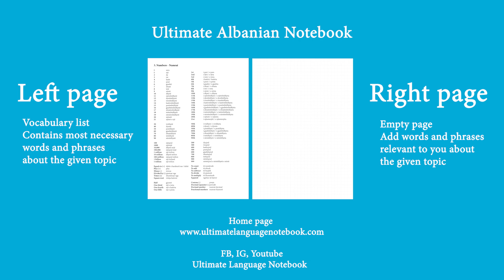Learning Albanian #56 Feelings